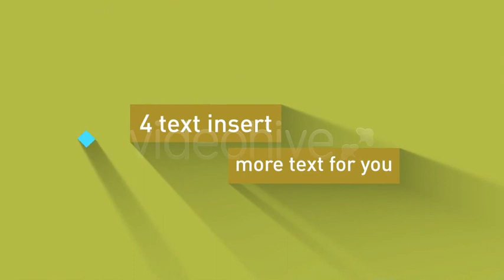3D LightBox Media Slides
Source File

Application Supported
After Effects

Required Plugins
None required